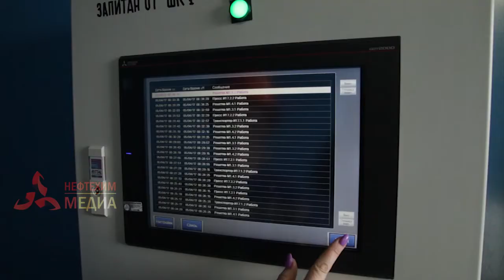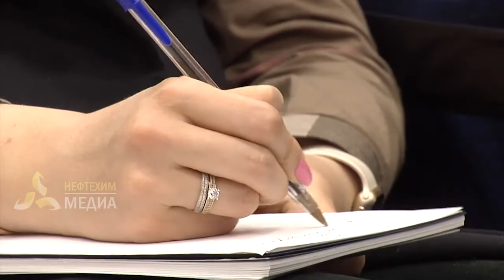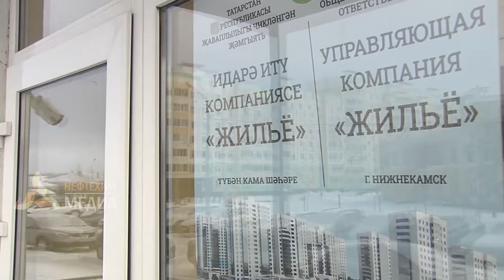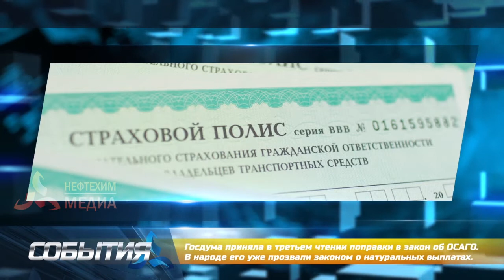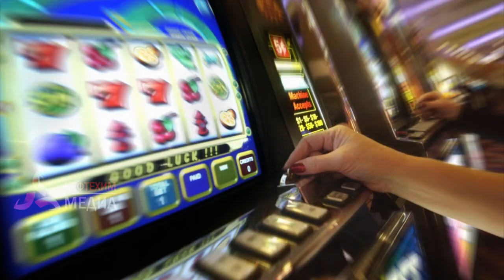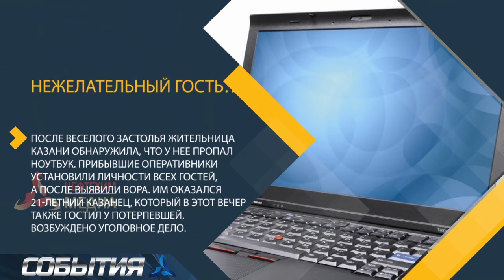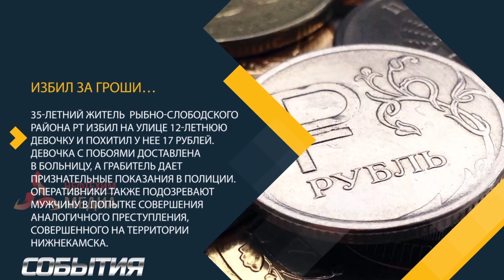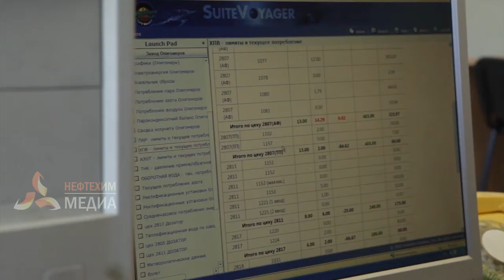05.04.17 "События" - телеканал Нефтехим (Нижнекамск).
- Большой подарок городу от "Нижнекамскнефтехима".
Президент Татарстана запустил обновленные очистные сооружения.
- Не видать должнику кредита. Коммунальщики Нижнекамска передают сведения о горожанах в национальное бюро кредитных историй.
- ДТП, погони и операция «Тоннель». Что произошло на дорогах Нижнекамска за прошедшую неделю.